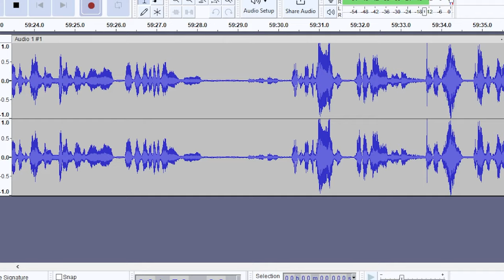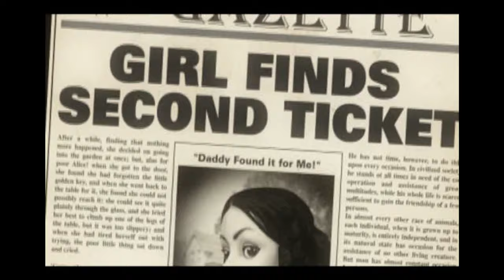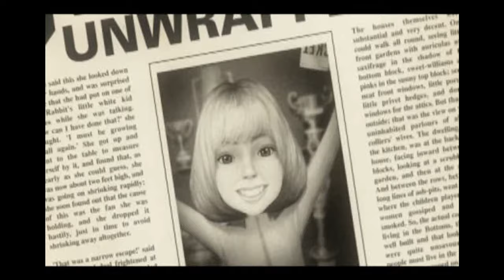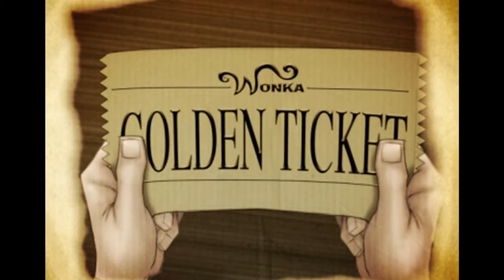🍭Welcome to Wonka's Wonderland Ranch🍭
Yep, we're doing perhaps the most shovelware game ever made, Charlie and the chocolate factory. I'll just come out and say it. I think this game is cursed. NOTHING about it feels quite right, and it just seems a little... uncanny. Like being dropped into a world where everyhing is moved 1 inch to the left